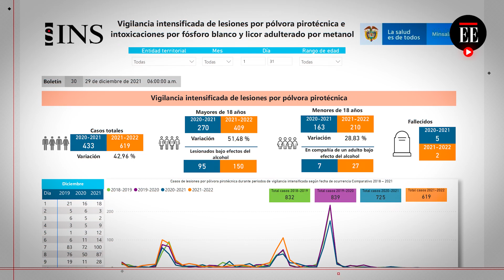Esto es lo que debe saber sobre el uso de la pólvora en Colombia | El Espectador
Colombia registra 619 casos de lesiones por pólvora pirotécnica en lo que va de diciembre, lo que representa un aumento del 43% con respecto a la misma fecha del año pasado según un informe del Instituto Nacional de Salud. Por lo general, las fechas que presentan mayor uso de pólvora son el 7 de velitas, la víspera de navidad y la noche del año nuevo.